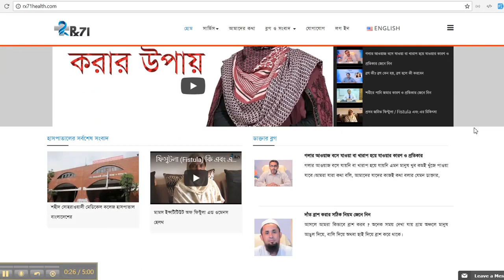ডায়াবেটিস জনিত চক্ষু সমস্যা এবং চিকিৎসা।I Diabetes and Eye Problems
বিষয়: ডায়াবেটিস জনিত চক্ষু সমস্যা এবং চিকিৎসা। Diabetes and Eye Problems
Dr. Shah-Noor Hassan
FCPS, FRCS (GLASGOW)
Fellow Vitreo-Retina Retina Foundation (India)
Associate Professor
Retina Specialist & Phaco Surgeon
Bangabandhu Sheikh Mujib Medical University

 Rx71-এর কার্যক্রম সম্পর্কে আপনাদের সুচিন্তিত মতামত ও প্রশ্ন আমাদের লক্ষ্যপূরণে সাহায্য করবে বলে আমরা বিশ্বাস করি।

 ধন্যবাদ আমাদের সাথেই থাকুন। স্বাস্থ্য বিষয়ক যেকোন তথ্য বা প্রশ্নের উত্তরের জন্য আমাদের ফেসবুক পেইজে মেসেজ করুন।
 দ্রুত ও খুব সহজেই বিশেষজ্ঞ বিশেষজ্ঞ ডাক্তারদের পরামর্শ বা এপয়েন্টমেন্টে পেতে কল করুন ০১৭৩৫৮৯৬৯৫৫ ( সকাল ১০ টা থেকে রাত 8 টার মধ্যে )

 আমাদের স্বাস্থ্য বিষয়ক নিয়ে আরো ভিডিও দেখতেঃ

 আক্কেল দাঁত কী, আক্কেল দাঁত উঠার সময় ব্যথা হলে করণীয় কী, আক্কেল দাঁত উঠলে কী কী সমস্যা হতে পারে।

 এইচ এল এ বি ২৭ (HLA B 27) কি রোগ হয় এবং সমস্যা কি তার বিস্তারিত জানুন।

 দাঁতের মাড়ি দিয়ে রক্ত পড়ার কারণ ও প্রতিকার। জেনে নিন দাঁতের মাড়ি থেকে রক্ত পড়ার কারণ।

* Rx71 Health comes with the advice of an experienced doctor sitting at home. You can get an appointment with a specialist doctor by calling every day between 10 am and 4 pm?

 * If the boy or girl is suffering from any physical problem or illness, it is better to take the advice of an experienced doctor without consulting anyone?

 * No matter how small or big the disease, never buy or take medicine on the advice of the shopkeeper. It is better not to take the opposite treatment?